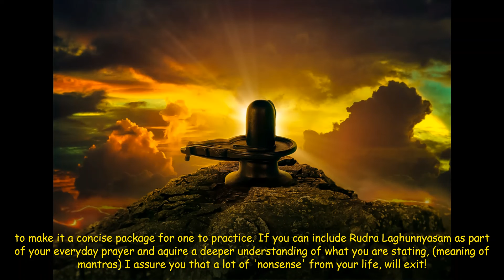Rudra Laghunnuyasam - 1@radiokalyani